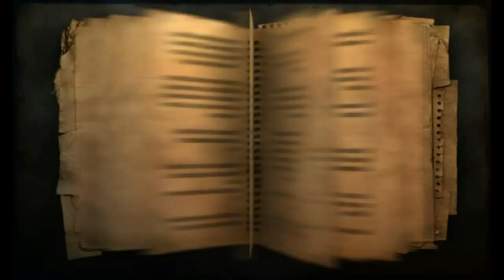Far Cry 2 Mission 1 Part 1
far cry 2 mission 1 missia 1 part 1 akt 1 zadania 1